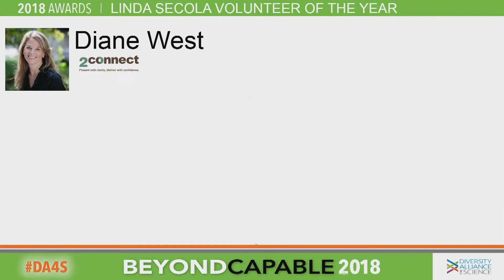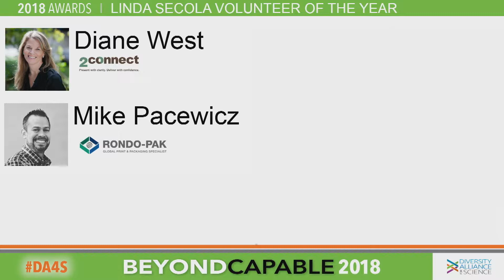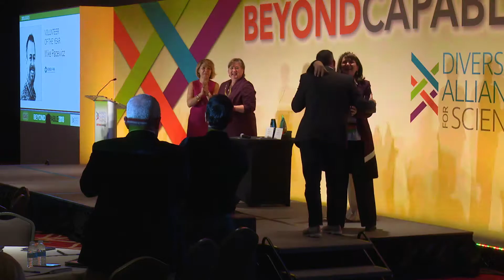DA4S 2018 Linda Secola Volunteer Of the Year Award Winner Clip